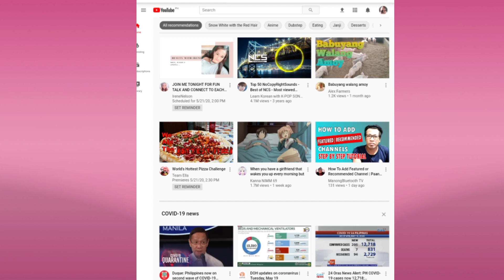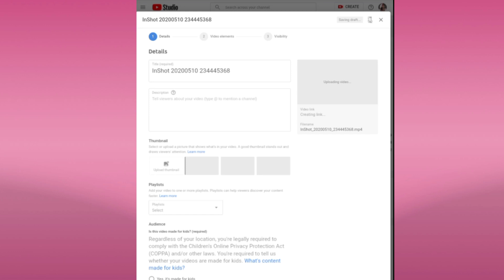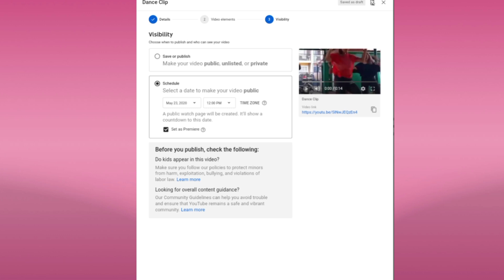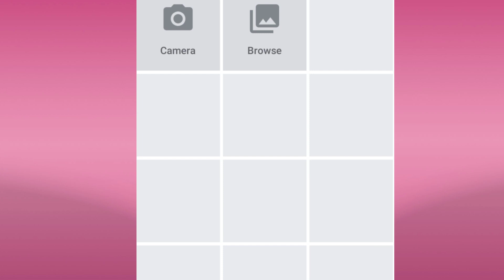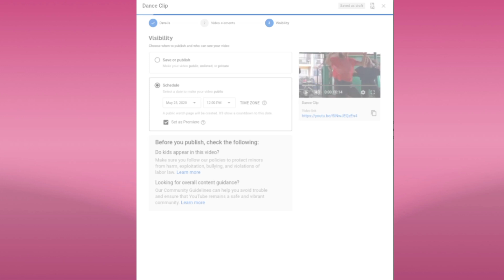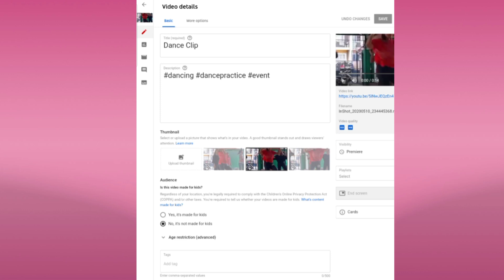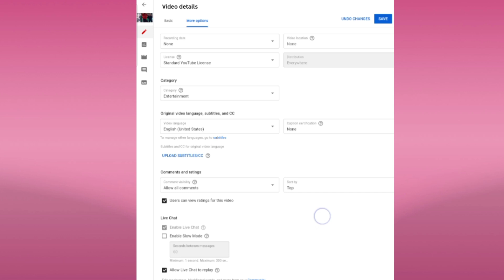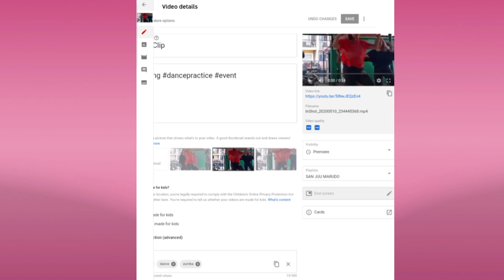Paano mag set-up ng Premiere? using Android Phone | Easy Tutorial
youtube premiere live
youtube premiere countdown
youtube premiere meaning
youtube premiere vs live
youtube premiere not working
youtube premiere pro export settings
youtube premiere vs publish
youtube premiere countdown music
youtube premium apk
youtube premium account
youtube premium apk free
youtube premium advantages
youtube premium account free
youtube premium account hack
youtube premium apkpure
youtube premium apk reddit
are youtube premieres worth it
with youtube premiere
how to do a youtube premiere
set as a premiere youtube
how to make a youtube premiere
how to schedule a youtube premiere
premiere a youtube video
how to start a youtube premiere
youtube premium benefits
youtube premium bin
youtube premium background play
youtube premium bin 2020
youtube premium background play iphone
youtube premium bin twitter
youtube premium bypass
youtube premium best movies
youtube premiere chat
youtube premiere custom countdown
youtube premiere comments
youtube premiere countdown timer
youtube premiere channel
youtube premiere copyright
youtube premiere download
youtube premiere disable countdown
youtube premiere disable chat
youtube premiere delay
youtube premiere discussion
youtube premiere diffusion
youtube premiere dame look
youtube disable premiere
youtube premiere embed
youtube premiere ended
youtube premiere export settings
youtube premiere embed code
youtube premiere elements 2020
youtube premiere explained
youtube premiere event
youtube premiere example
youtube premiere feature
youtube premiere free
youtube premiere facebook
youtube premiere funktion
youtube premiere feature reddit
youtube premier ford
youtube premiere faq
youtube premiere feedback
youtube premiere gal
youtube premiere guide
youtube premiere guerre mondiale
youtube grm premiere
youtube adobe premiere green screen
premier guitar youtube
youtube guadeloupe premiere
youtube premium hack
youtube premium how much
youtube premium hack apk
youtube premium how much philippines
youtube premium how to cancel
youtube premium hack ios
youtube premium hack 2019
youtube premium how many devices
youtube premiere issues
youtube premiere in progress
youtube premiere is it free
youtube premiere intro
youtube premiere instructions
youtube premiere in hd
youtube premiere in
youtube instant premiere
i hate youtube premieres
should i use youtube premiere
youtube premiere low quality
youtube premiere late
youtube premiere logo
youtube premiere link to facebook
youtube premier league
youtube premiere live chat disable
youtube premium music
youtube premiere mobile
youtube premium movies
youtube premium multiple times
youtube premium mode
youtube premier martial arts
youtube premiere multiple times
youtube premium not working
youtube premium no ads
youtube premium no ads apk
youtube premium number of devices
youtube premium note 10 plus
youtube premium not accepting my card
youtube premiere not starting
premiere on youtube
youtube premiere on facebook
youtube premiere option
youtube premier one driver
youtube premier of ontario
youtube originals premiere
youtube premiere video on facebook
benefits of youtube premiere
youtube premiere pro
youtube premiere party
youtube premiere private
youtube premiere pro settings